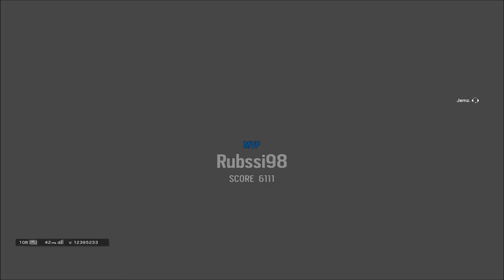Thermite One Tap Ace - Rainbow Six Siege